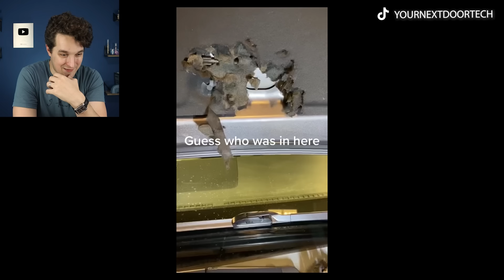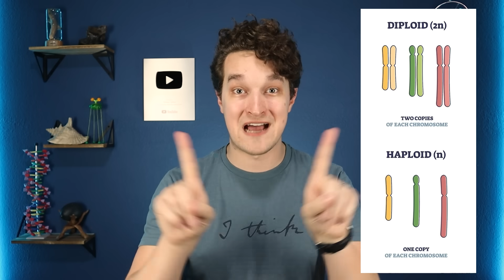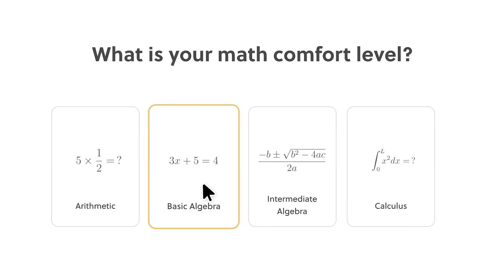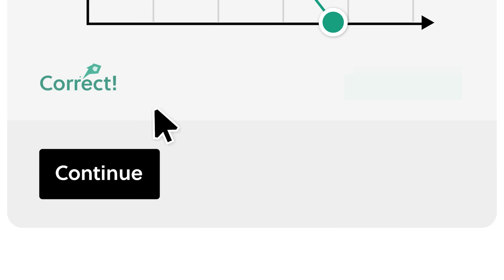Biologist Reacts to Animals Destroying Cars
To try everything Brilliant has to offer—free—for a full 30 days, .

Forrest is a biologist and an educator who specializes in evolutionary biology and bioanthropology.

Follow Forrest!

74013